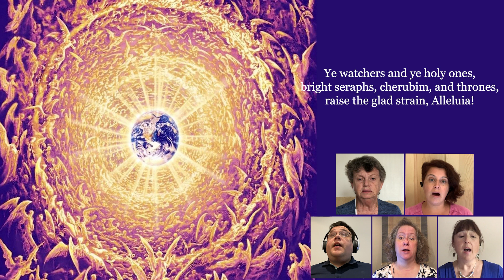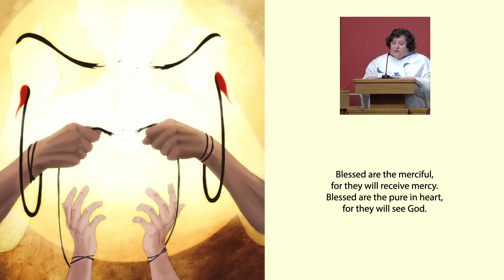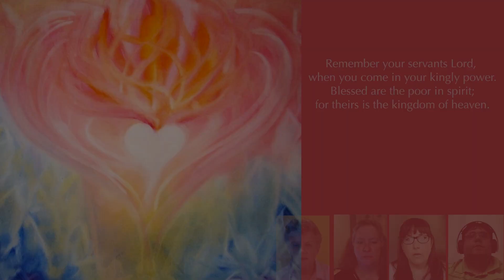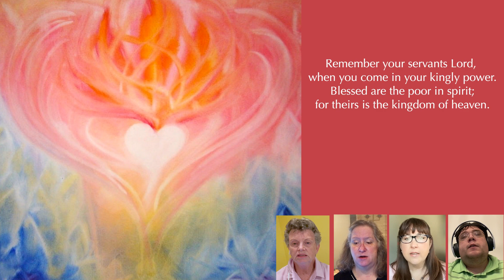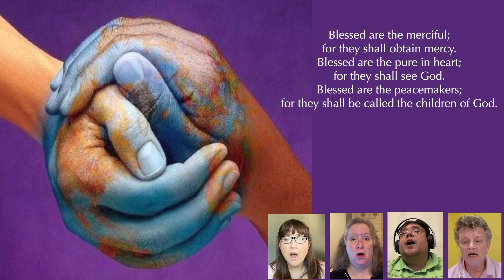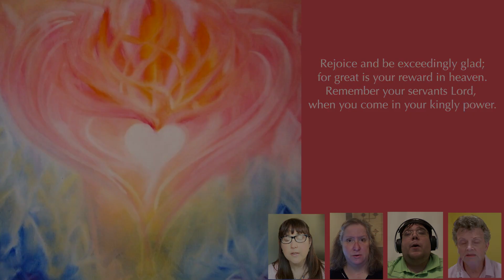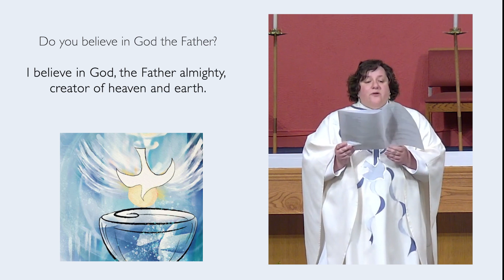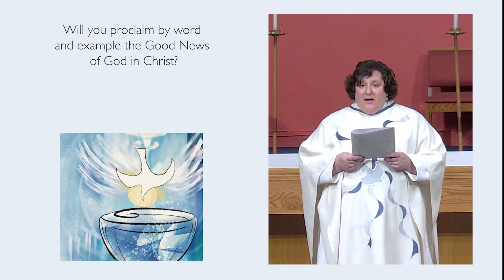Twenty-third Sunday after Pentecost 2023 - A Virtual Liturgy from the Church of the Holy Comforter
Join us for a service of prayer, music and scripture from the Church of the Holy Comforter to celebrate TheTwenty-third Sunday after Pentecost.

If you would like to support Holy Comforter to create this Virtual Sunday Liturgy and the mission and ministry of our community, please visit our

Please let us know you love this virtual service by giving us a like at the bottom of your screen.